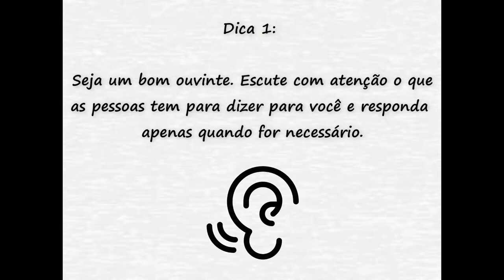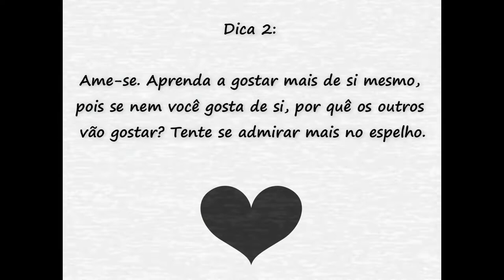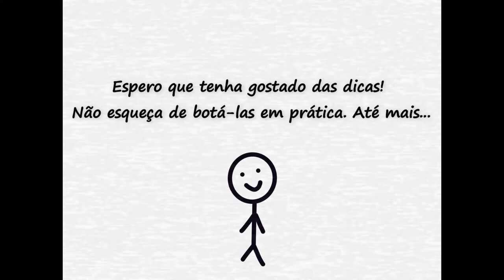COMO SER SOCIÁVEL (Brazil Analog Horror)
Direção: CodeGui
Produção: CodeGui & @gabunny_arts
Trilha sonora: Godmode - Dolphin-esque